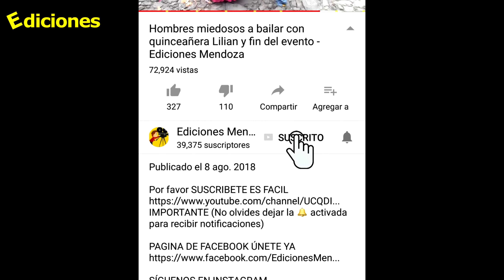Blanca #13 batiendo mezcla en construcción de piso para Blanquita - Ediciones Mendoza